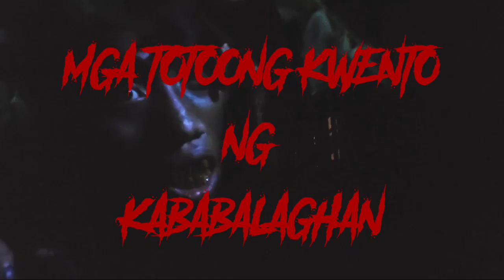PAGKAIN NG ASWANG || A TRUE ASWANG STORY || MGA TOTOONG KWENTO NG KABABALAGHAN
This video contains scary story about mystery, wonders and mythical creatures believed by many Filipinos to exist.
Ito po ay kwento na ibinahagi po sa akin, sana po ay inyong magustuhan. Kung totoo man o hindi ang kwentong ipinadala po sa akin, ay nasa inyo na po ang pagpapasya. Hindi ko po layunin na salungatin ang paniniwala nino man.

Salamat po sa patuloy na sumusubaybay at tumatangkilik sa atin pong mga kwento.
Please follow and like Pinkish Banana@pinkishbananastories